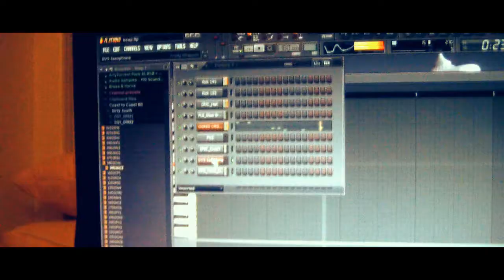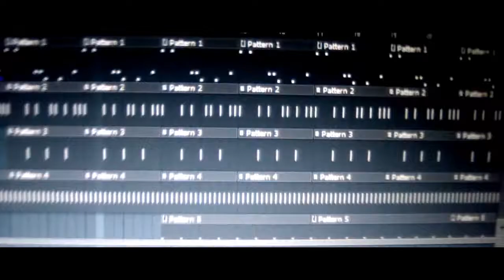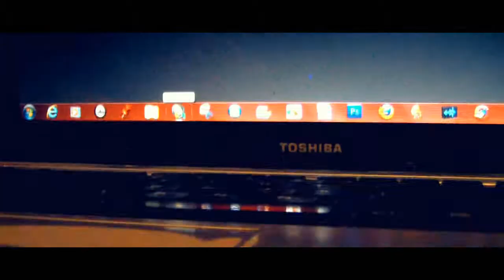BEEPIN - A Hip Hop Saxaphone Beat by Josh Thomas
It's really simple track but It's a slapper! Just kick, high hat, broken glass effect, and a little DVS Sax!